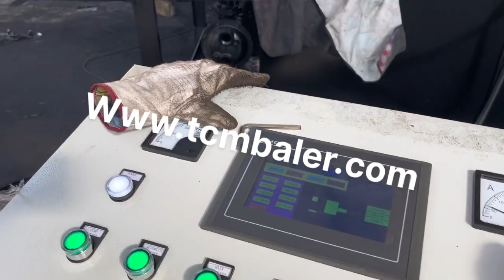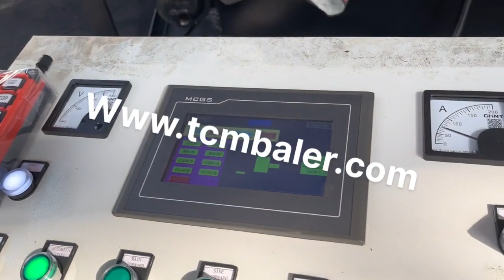diy hydraulic soda can press box baler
Aluminum Can Baler Latvia, Steel Can Baler Greece, The long stroke baler machine is also popular as perfect plastic bottle baler, such as PET bottle baler, and aluminum can baler. This vertical hydraulic press is designed for long stroke pressing and known as bottle baling machine or can press. Can I build a hydraulic Tonga, etc. press for recyclables on Macedonia, Can I build a hydraulic, etc. press for recyclables on the cheap, July 8, 2009 4, 13 AM Subscribe I have gotten into recycling in a serious way, to the point of courting others' contributions and working with an outfit, that pays well enough to pay for the longer trip, some miles away. How to Make a Cardboard Baler New Zealand, Bizfluent Canada, Cardboard boxes can be broken down for recycling, but if the amount is quite large, you may want a more organized way of storing and transporting the cardboard. A commercial cardboard baler consists of a vertical container to hold the cardboard, a hydraulic arm to compact the cardboard and a baling component to tie the cardboard tight. Hydraulic Metal Baler Kiribati, Scrap Baling Press Grenada, From their strategies and end products to how that are preserving and protecting the environment. We provide global buyers with a complete resource for their packaging needs such as cheap China Plastic Baler. You can also find other packaging and printing solutions such as baling machine, hydraulic baler, baler with competitive price. Plastic Baler manufacturers suppliers Slovakia, Made Iran, 2020, 3, 20The CRAM, A, LOT, DP baler is designed for baling light volumes of P.E.T. and H.D.P.E. containers, aluminum cans, and computer paper. Available in three model sizes, the baler produces a bale weight ranging from 50 180 lbs which provides easy handling for stacking on pallets. Aluminum Can and Paper Baler Denmark, Cram Andorra, Auto Tie Coiled Box Wire. Auto, Tie Stem, Carrier Wire, Black Annealed., Aluminum Can Horizontal Baler, Closed Door Baler, for Sale. View All Aluminum Can Horizontal Baler, Closed Door Balers, for Sale, Selco, Transpak, Gorilla, Centurion, Piranha, Barracuda, HP Series, Grizzly, Harris Press and Shear, Wolverine, Badger and Harris, are, Aluminum Can Balers Nigeria, Recycling Balers Russian, 2015, 7, 14Y83, 250 Wanshida Hydraulic Metal Baler, Metal Baling Press Compactor, Scrap Metal Baler, Heavy duty metal baler, HMS baler, Tyre baler, Tire Baling Press can fit 100 tires in a closet., Wanshida Hydraulic Scrap Metal Baler, Baling Press, Compactor. merceko. 3, 27. Fully Automatic Horizontal Baler for Carton Box, Paper, OCC, Corrugated Box, Paper baler Italy, Cardboard baler Malaysia, The long stroke baler machine is also popular as perfect plastic bottle baler, such as PET bottle baler, and aluminum can baler. This vertical hydraulic press is designed for long stroke pressing and known as bottle baling machine or can press. It is a must, have piece of equipment for any plastic or can recycling operation, and is ideal for crushing hollow products such as PET bottles and, How to Build a Mini Hydraulic Press Korea, Popular Mechanics Montenegro, Build a 10 Ton Hydraulic Press, A press is something you dont use often in the home garage, but when you need one, nothing else will do. I needed to straighten a bent bike axle, and after pricing one in a machinery shop, I've bought a car for less, admittedly that was in 1984 t, PET Bottle Baler Morocco, Long Stroke Balers Austria, A wide variety of garbage press machine options are available to you, There are 2,982 suppliers who sells garbage press machine on Alibaba.com, mainly located in Asia. The top countries of suppliers are Turkey, China, from